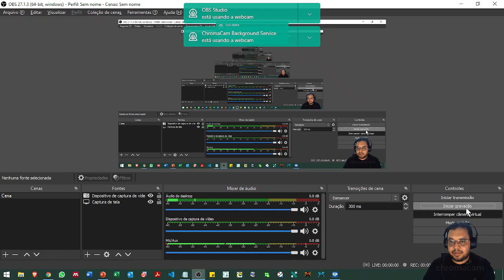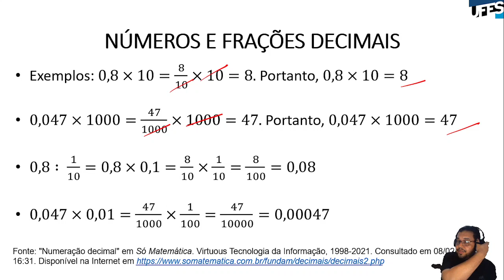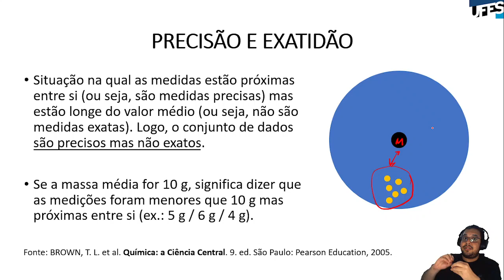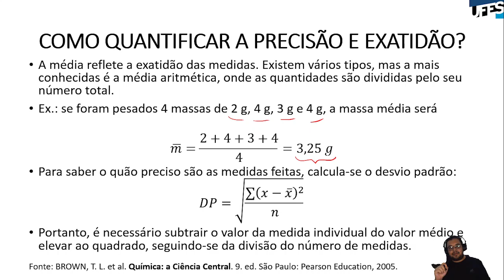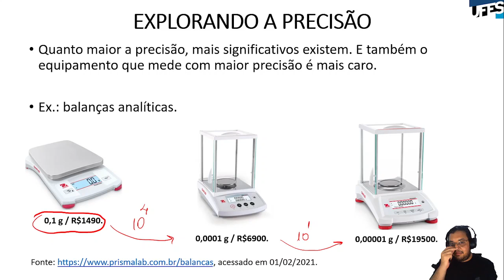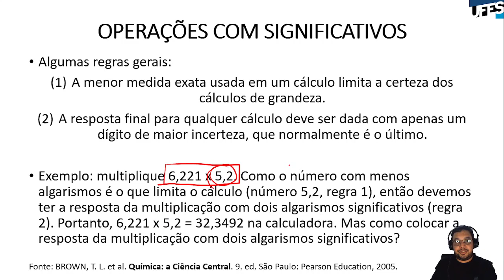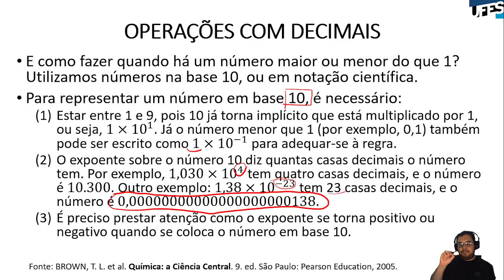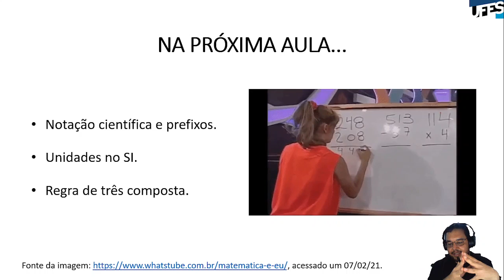Aula 04 - Números decimais e arredondamento